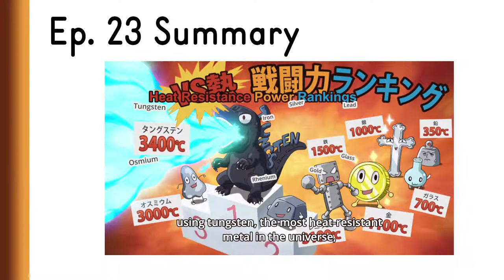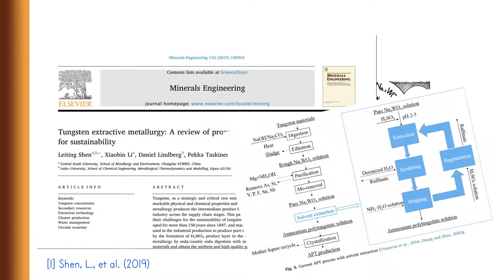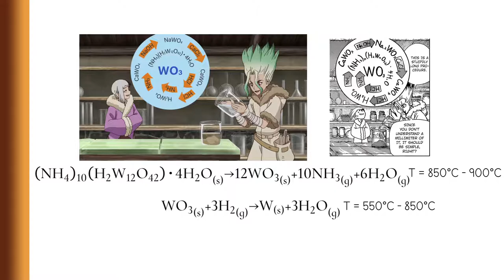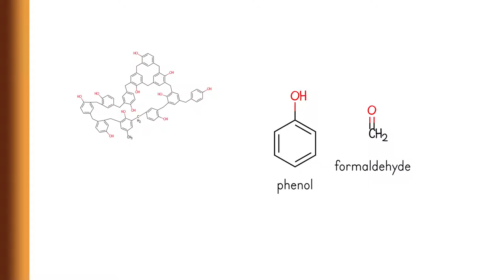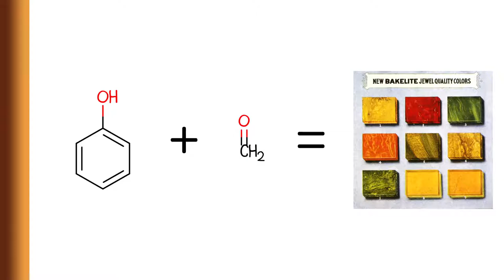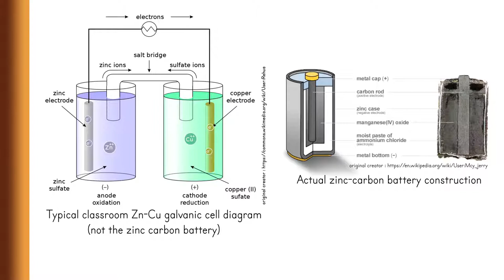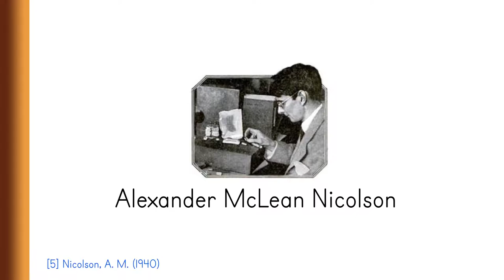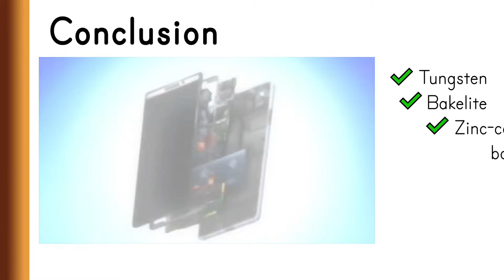Dr. Stone : How are tungsten and Senku's phone made? (Season 1 Episode 23)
I'm a chemistry major graduate, and I took a look at the anime Dr. Stone season 1 episode 23. In this episode, Senku got tungsten out of the ore using chemical reaction, made plastic from wood and "coal ash", and make Rochelle Salt, which has a weird property called piezoelectricity. Also, Gen makes zinc-carbon battery using Senku's instruction, materials, and catchy music. This episode of the anime was adapted from Chapter 57 and 58 of the manga.

References :
[1] Shen, L., Li, X., Lindberg, D., & Taskinen, P. (2019, October 1). Tungsten extractive metallurgy: A review of processes and their challenges for sustainability. Minerals Engineering. Elsevier Ltd.
[2] Sutulov, A., & Wang, C. T. (2012). Tungsten processing.
[3] Salman, M., Anwar, J., Waheed-uz-Zaman, Shafique, M. U., & Hussain, S. M. (2008). Synthesis and Characterization of Formaldehyde by Catalytic Oxidation of Methanol. Journal of Scientific Research, 38(2).
[5] Nicolson, A. M. (1940). 2,212,845. United States Patent Office.